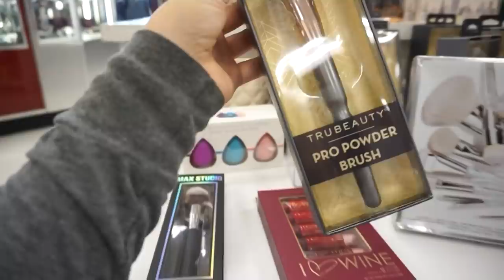You won't believe what I found at TJ MAXX & MARSHALLS!! Makeup & clothing haul